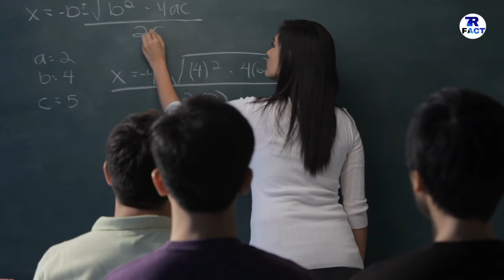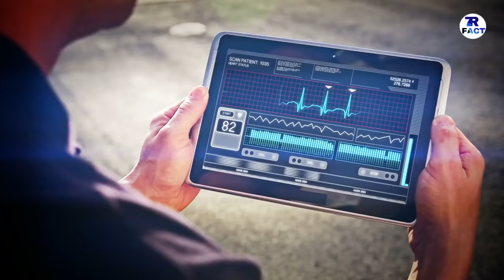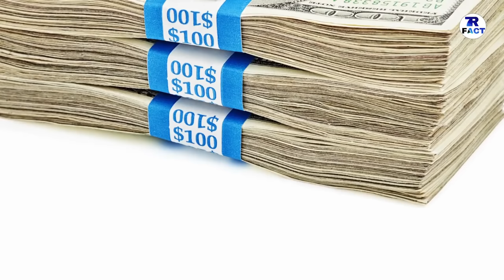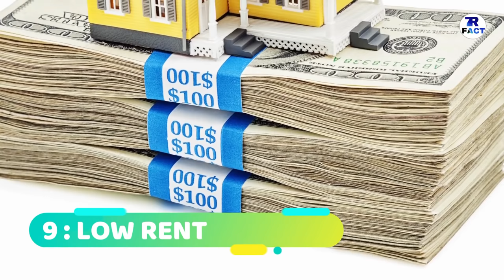PROS TO LIVE IN CANADA || कनाडा में रहने के सबसे खास फायदे देखो || 10 PROS TO LIVIGN IN CANADA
HELLO  GUYS  HOW  R  U  ALL  ,  IN  THIS  VIDEO  IM  TALK  ABOUT  TOP  10  PROS  TO  LIVING IN  CANADA.

DONT  FORGET  HIT :

L-I-K-E

S-H-A-R-E

S-U-B-S-C-R-I-B-E